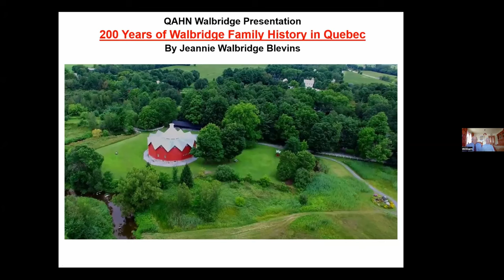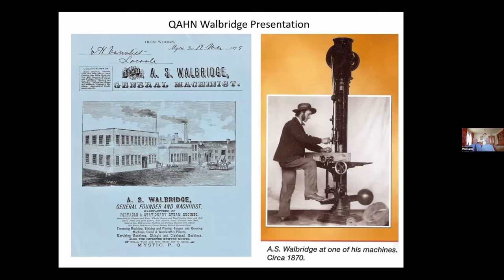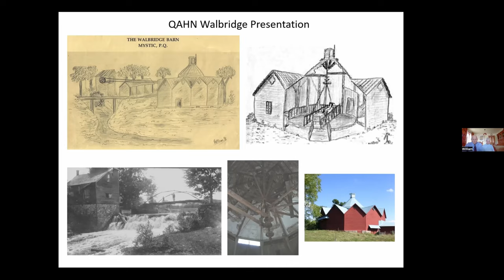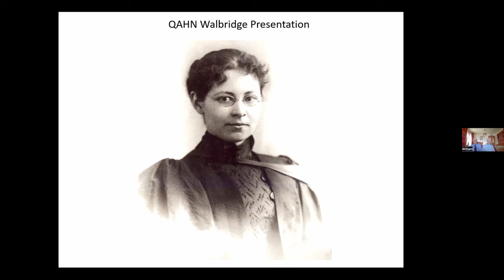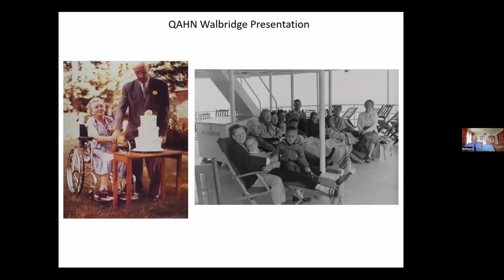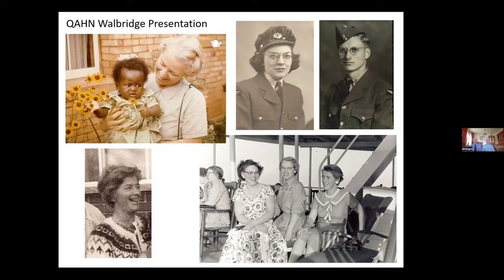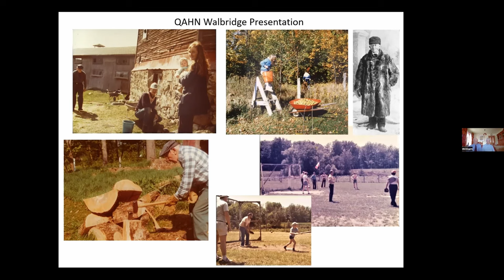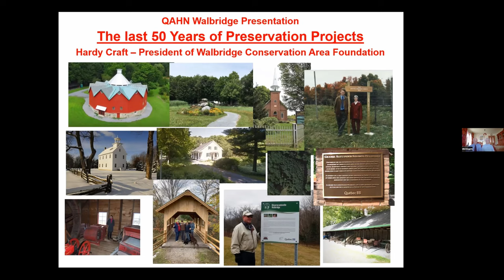200 Years of Walbridge Family History in Quebec (By Jeannie Walbridge Blevins)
A pre-recorded Zoom presentation from QAHN's 2022 Heritage Talks Online series. Never-before released until now!

Jeannie Walbridge Blevins is a fifth generation Canadian, and a founding member of the Walbridge Conservation Area. She is a writer who has extensively documented the story of her Walbridge family back to 1688. She has also published stories about Mystic, her church and her hometown of Pointe Claire, Quebec.

2022 marks the 200th anniversary of the arrival of Solomon Walbridge and his family to Mystic, Quebec. Solomon’s great-great-grandfather Henry emigrated to America from England in the 1680s. Four generations remained in Connecticut and Vermont, but from 1822, seven Walbridge generations have flourished in Quebec and Canada. Solomon’s son, Alexander, built an iron foundry, a luxurious mansion, a unique 12-sided barn, a red-brick Protestant Church, and the 12-sided Walbridge Barn, added a second storey to the local schoolhouse. These last three structures exist today, along with Solomon’s 1843 farmhouse.

In 1974, the Walbridge family formed the Walbridge Conservation Area which became a charitable foundation in 2004. The barn was eventually restored and filled with agricultural artefacts belonging to the Missisquoi County Museum. A McGill University filtering marsh system was established on the property and the government of Quebec declared the 95-acre territory “La Réserve naturelle Walbridge,” preserving endangered flora and fauna. Today, the Walbridge Conservation Area Foundation is recognized for its commitment to the preservation of history and its dedication to its wetlands and distinct forest stands.